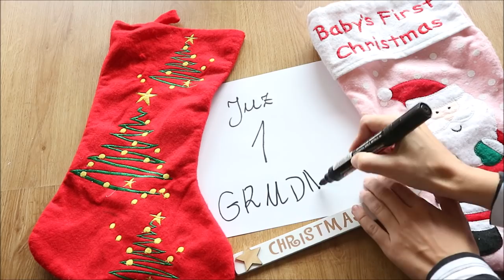🎄🎅🏻VLOGMAS 2018🎄🎅🏻 | ZWIASTUN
Kochani już 2 GRUDNIA pierwszy Vlogmas na moim kanale . Kto będzie ze mną w tych magicznych dniach?